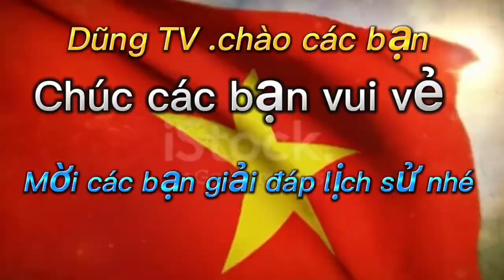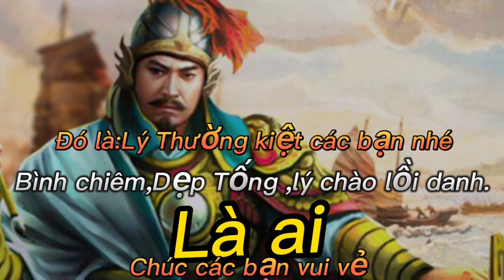Nhanh Trí giải đáp lịch sử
Trí Trí Nhanh Trí giải đáp lịch sử  ,@nvdungmusic